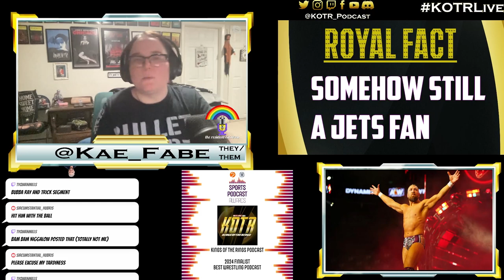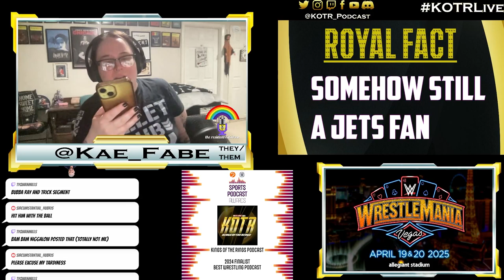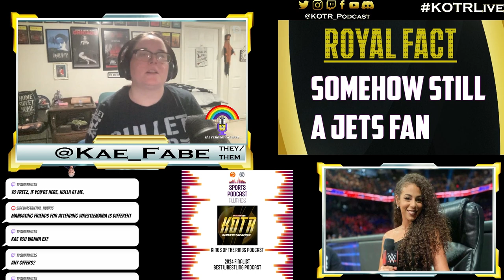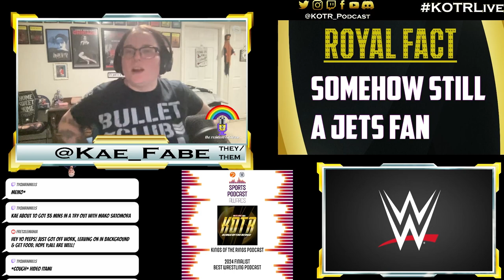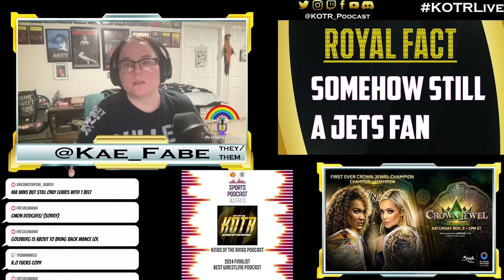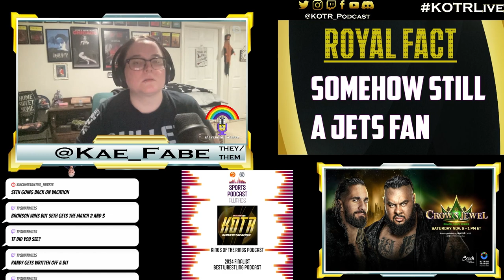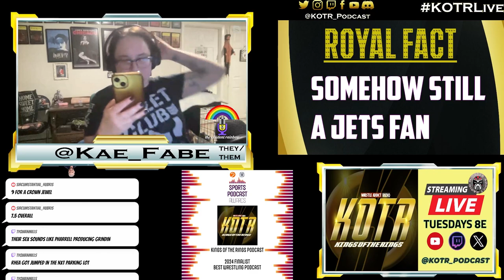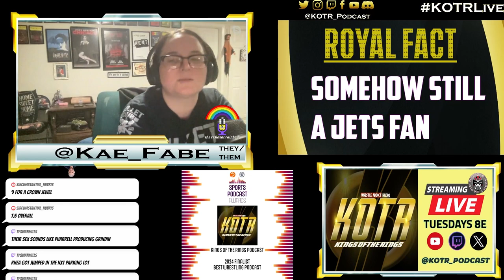KOTR 392: Crowned Fools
King Rickie & Kae Fabe preview WWECrownJewel, take a retrospective look at the full-time career of Bryan Danielson, discuss the departure of Samantha Irvin, & WWE ID

00:00 Intro
05:00 Bryan Danielson Retires
15:00 WrestleMania Ticket Fiasco
26:25 Samantha Irvin leaves WWE
32:30 WWE ID
46:25 Crown Jewel Preview
48:50 Gunther vs Cody
54:00 Nia vs Liv
01:00:05 Bloodline vs Bloodline Tag
01:05:15 Randy Orton vs KO
01:07:50 Seth vs Bronson Reed
01:11:30 US Title Triple Threat
01:15:30 Women's Tag Fatal 4 Way
01:21:15 Crown It Crown Jewel
01:23:40 Outro